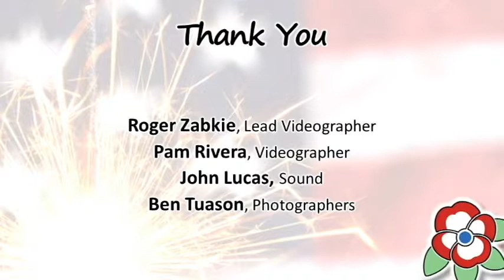California Freethought Day 2018 - Kavin Senapathy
Kavin's wrap-up talk covers pseudoscience, GMOs, vaccines, and the use of the scientific method to build our worldview.

Kavin Senapathy is a writer covering science, health, medicine, parenting, and the intersection of these topics. A regular contributor to Forbes, her work also appears in Slate.com, SELF, and more.